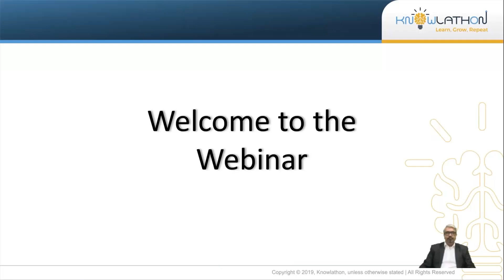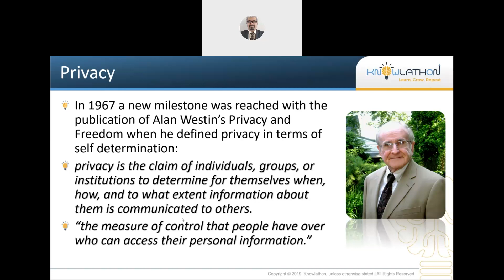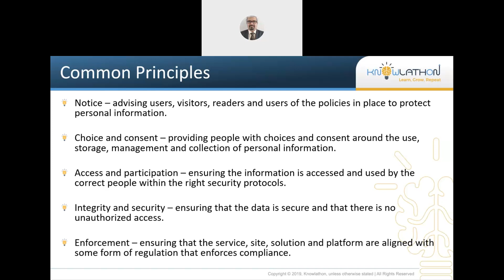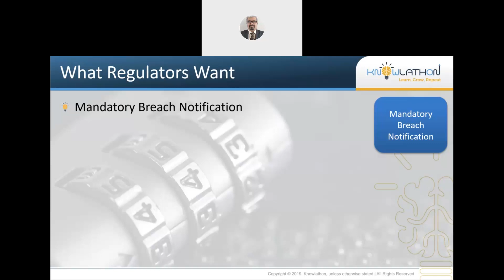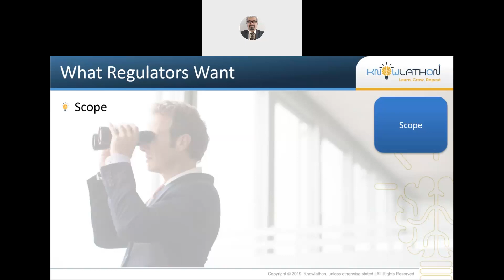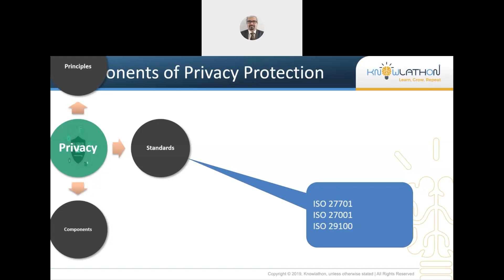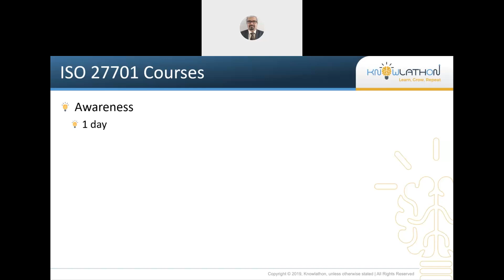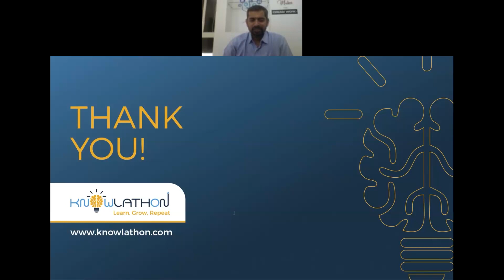Webinar on Data Privacy, GDPR, ISO27701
Basics of the Privacy Information Management System, EU Law about Privacy - GDPR and standard ISO 27701.
Learn about the most important data privacy law of this century, how not to make your company go bankrupt due to privacy issues and how privacy laws and regulations impact your life.